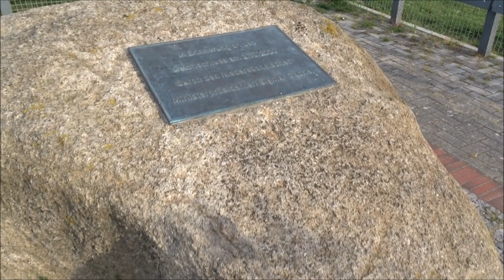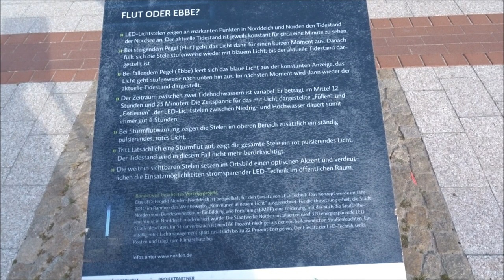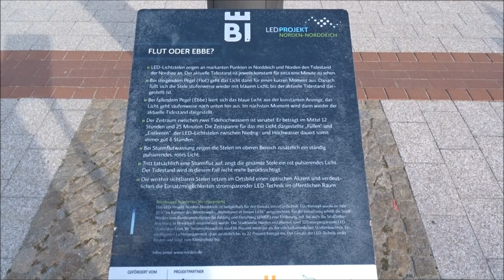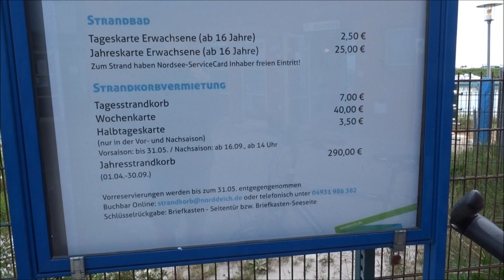Radtour Norddeich Nordsee